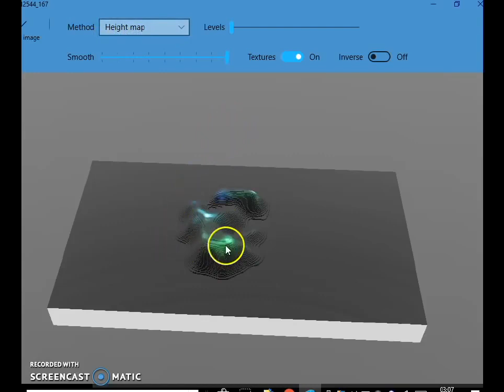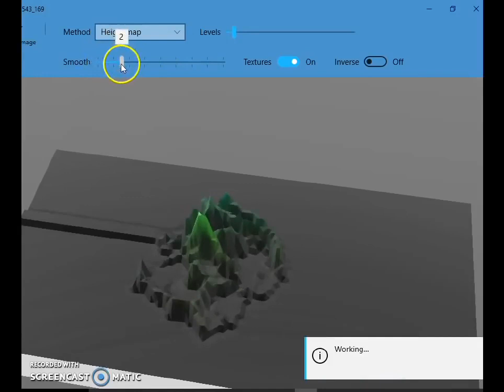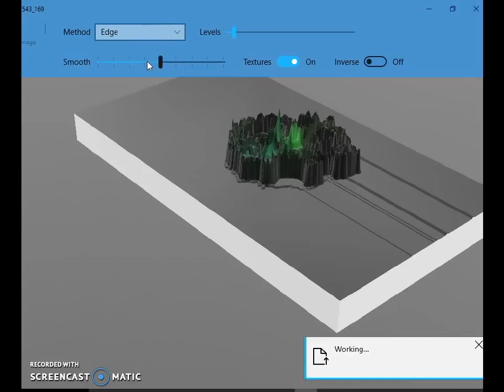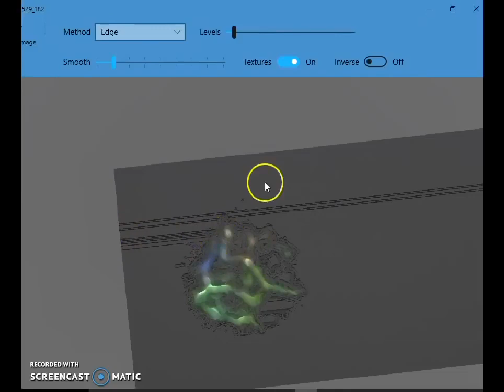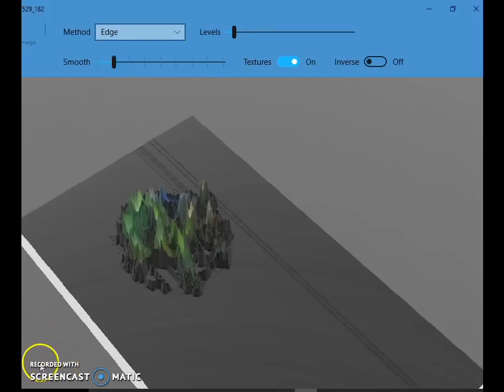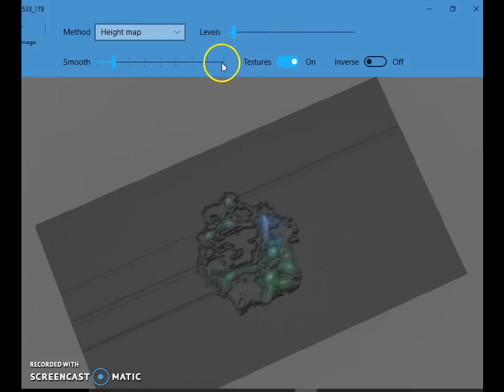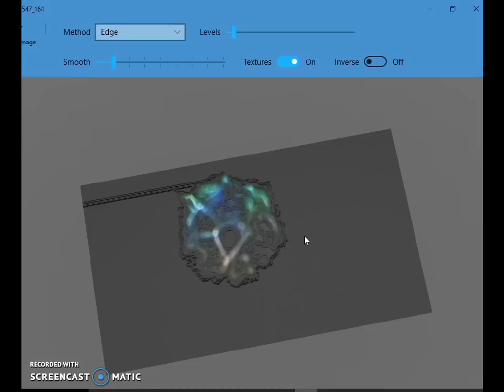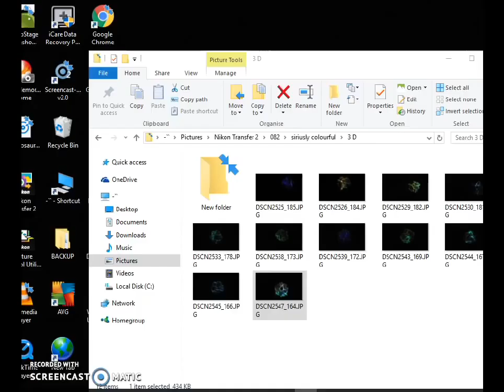Mirrored! Stars✨Up close and personal from Rebel Mick!!!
Wonderful video... I played it on slow and kept pausing to catch the most amazing images!